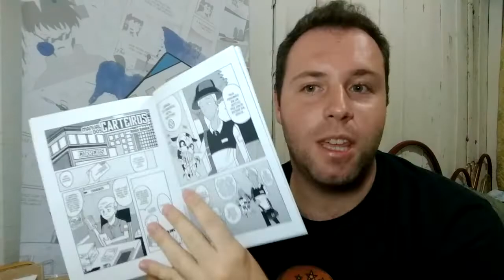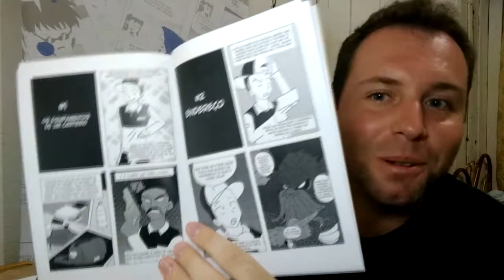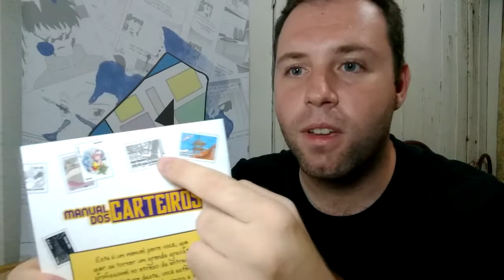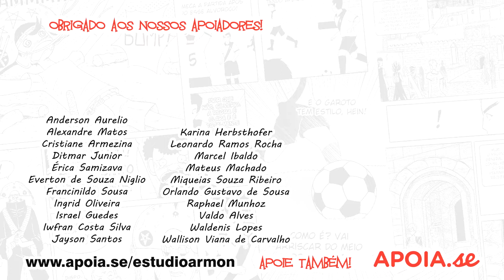UNBOXING - Manual dos Carteiros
Hora de fazer outro unboxing de lançamento novo no Estúdio Armon! Com vocês, o Manual dos Carteiros, de Hugo Sousa!